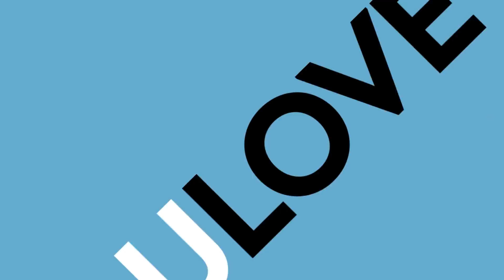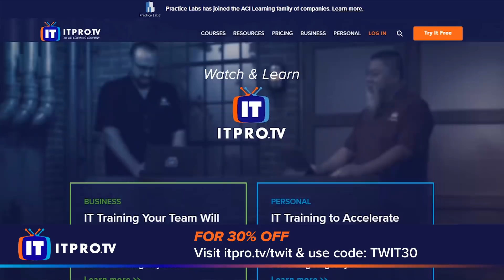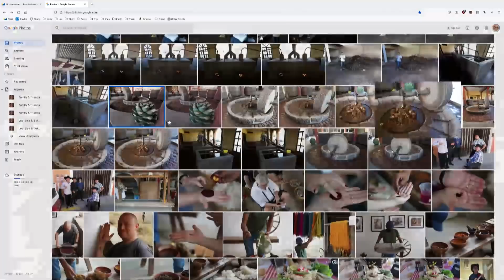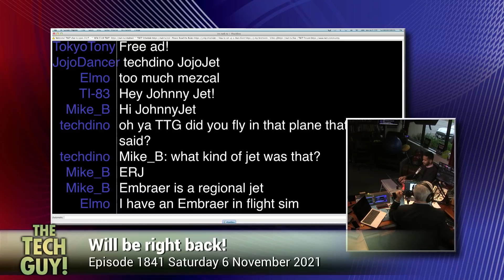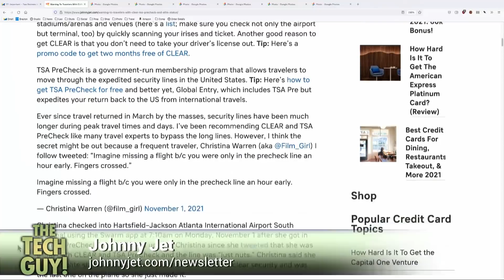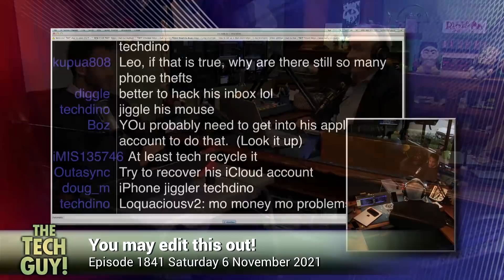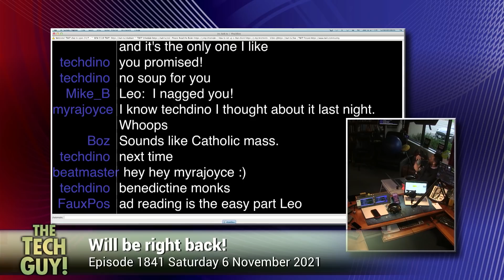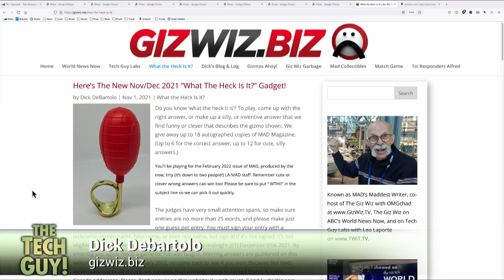Leo Laporte - The Tech Guy: 1841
• Anthony collects and upcycles old computers for folks in need. He asks for advice on what operating system to install.
• Kevin can't get access to his local television stations. He asks for advice on improving his signal and the streaming service he should use.
• Micah has an iPhone 6S and is thinking about upgrading to an iPhone 7. Problem is it has less storage space than his iPhone 6S. Is there anything he can do?
• Kenny wants to install and run macOS Monterey on an external drive, but he keeps getting an error.
• David uses AOL as his email provider. He wants to archive his emails before he and his wife make the switch.
• Deborah is trying to gain access to her late husband's iPad.
• Jim wants to know why Samsung seems to limit the number of WiFi hotspots to which he can connect.
• Plus, conversations with Scott Wilkinson, Johnny Jet, and Dick Debartolo.

Guests: Mikah Sargent, Scott Wilkinson, Johnny Jet, Dick DeBartolo